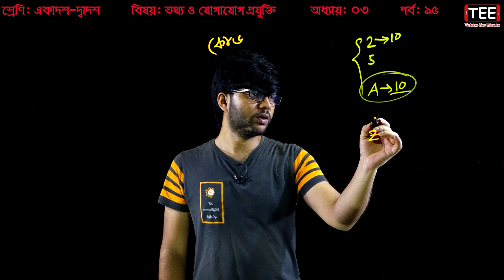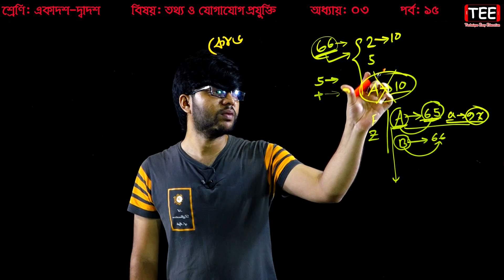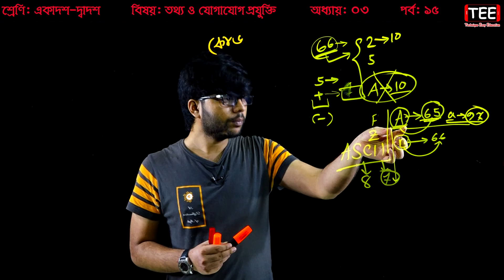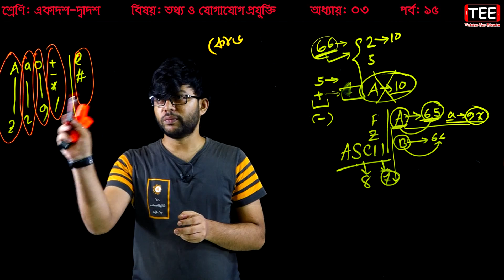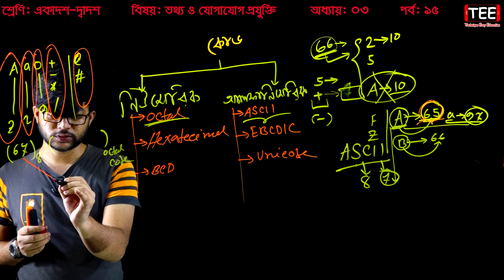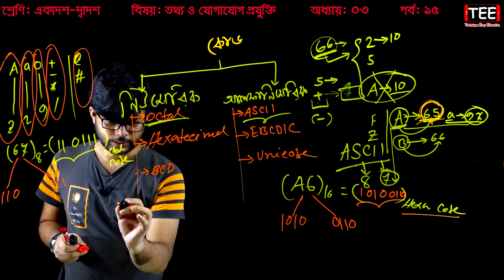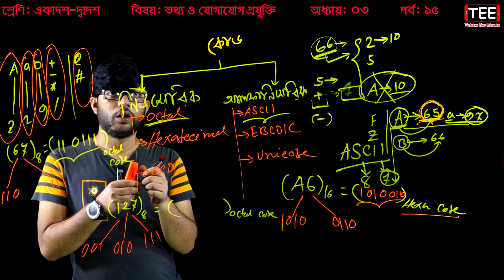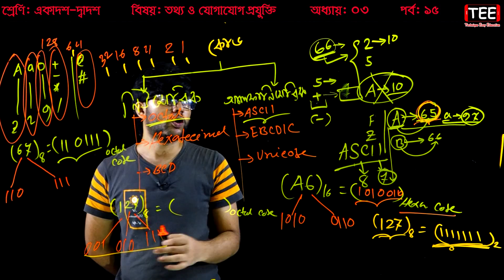15. HSC ICT Chapter 3 (Part-15) || Number System | Class 11-12 Number System